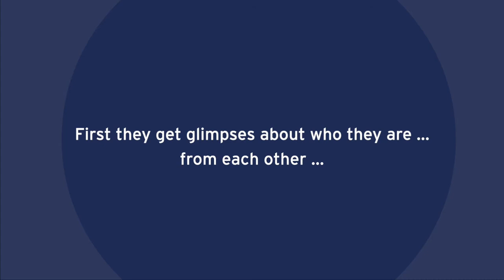A World Apart - United in Care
Happy International Nurses Day 2022!

Today, Fresenius Medical Care celebrates its extraordinary nurses and healthcare workers across the globe.

Our clinical teams come from many different cultures, with their own experiences and beliefs and often located a world apart from one another.

What will happen if two nurses, more than 10,000 kilometers apart, who never met before, who know nothing about each other, go on a ‘virtual blind date’ together?

Literally feel the instant magical connection between Nadia and Gulshen, two Fresenius Medical Care frontline employees, when they start talking to each other. Find out what inspires them, how they demonstrate their care for patients, their deep love of nursing, and the unique experiences that connect them across the globe.